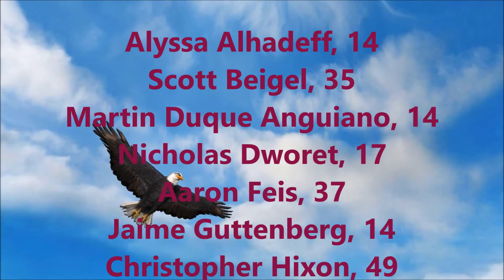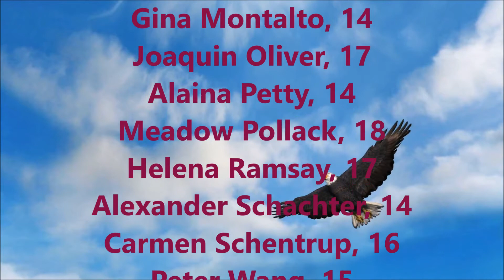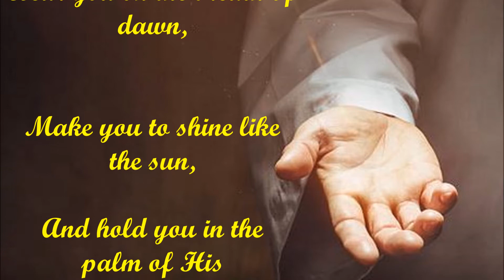Marjory Stoneman Douglas School Shooting PARKLAND, FL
Marjory Stoneman Douglas School Shooting

This horrific act of violence occurred in Parkland, Florida on February 14th, 2018 which is Valentine's Day - a day we are to remember LOVE and now we will always remember it with death, so sad...

So many brave Paramedics, Law Enforcement Officers and other First Responders - were Heroic to help save so many lives - THANK YOU.

17 beautiful people lost their lives and many others were injured. Those whose lives were taken from us are:

Alyssa Alhadeff, 14
Scott Beigel, 35
Martin Duque Anguiano, 14
Nicholas Dworet, 17
Aaron Feis, 37
Jaime Guttenberg, 14
Christopher Hixon, 49
Luke Hoyer, 15
Cara Loughran, 14
Gina Montalto, 14
Joaquin Oliver, 17
Alaina Petty, 14
Meadow Pollack, 18
Helena Ramsay, 17
Alexander Schachter, 14
Carmen Schentrup, 16
Peter Wang, 15

As we pray for those injured and remember the families, loved one's, friends of the victims - also pray that new Laws will soon be passed to help prevent these mass School Shootings.

I am a retired Church Organist, only 10 miles South of Parkland, Florida in Sunrise, Florida and I know my Community is grieving badly as I am sure everyone all over our great Country is... I hope my musical offering will help those in their healing process.

Thank you for visiting my video - GOD LOVES YOU !

PSALM 91:4 " HE will cover you with HIS feathers, and under HIS Wings you will find refuge..."

 Lance † ♫♪♫

*.* I get many request to give Organ lessons,  I am sorry - I no longer teach music or give Organ lessons.  I use the Choir Stop on the Organ's Great manual  along with an Oboe Stop on the Swell manual on the Refrain in this beautiful song - On Eagle's Wings.